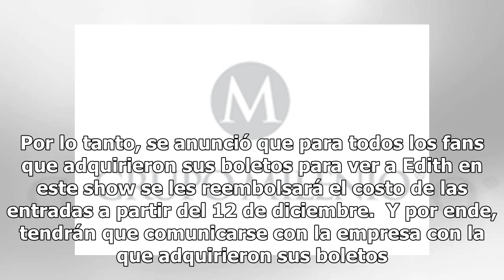De última hora, Edith Márquez canceló su presentación en Hermosillo, Sonora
La cantante Edith Márquez dio a conocer por medio de un comunicado de su agencia de representaciones Bobo, que canceló su presentación en la cuidad de Hermosillo, Sonora, el cual se realizaría este jueves por la noche, debido a que el empresario que la contrató le quedó mal. En dicho comunicado se s...